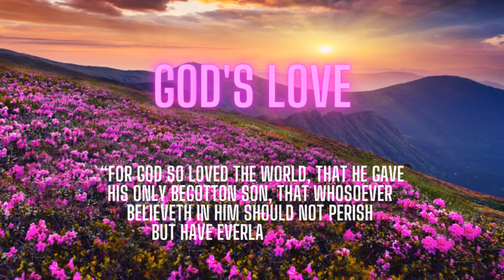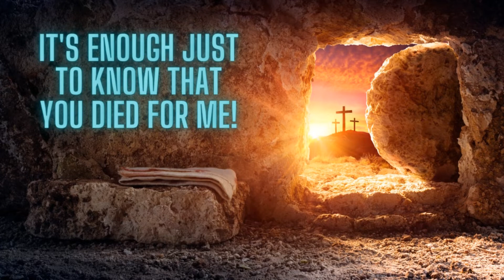In The KING’S Presence || Audio Poetry || GOD’S LOVE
In The KING’S Presence || Audio Book || GOD'S LOVE – is an inspiring collection of comforting and uplifting Christian poems.  Each poem has a unique reflection as to how and why it was written.  The Lord called C.J. to enter His presence, know His heart, and share His heart with others. They are designed to glorify our Lord and Savior Jesus Christ and to inspire others to allow His anointed Word to change their lives. This poetry highlights God's grace and matchless love and is to be shared with everyone. You will know the heart of God as you determine to spend time, "In The KING'S Presence"!

In The King's Presence (In The King's Presence Journal): Thomas, C. J.: 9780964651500: Amazon.com: Books